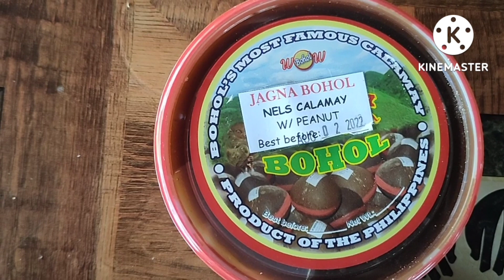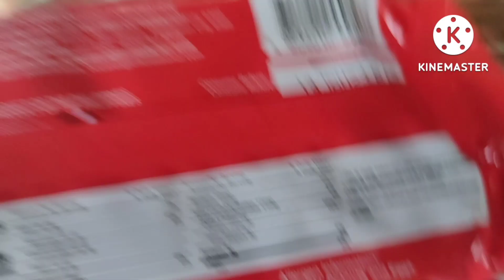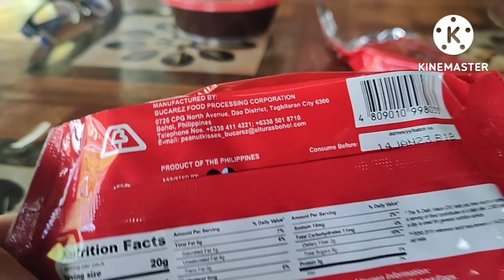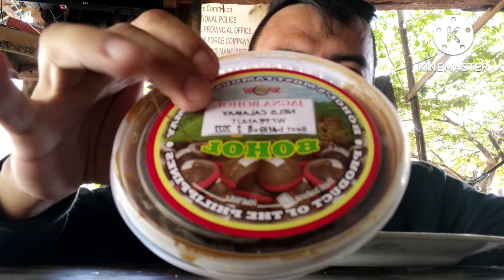Rest in peace papa in heaven😞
salamat papa boy❤️❤️